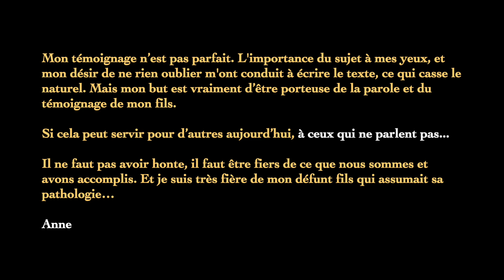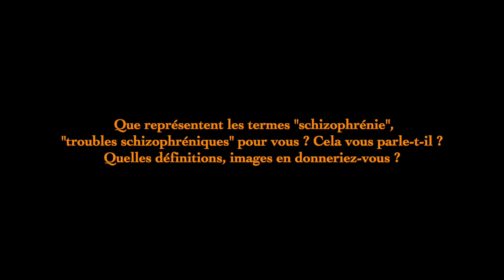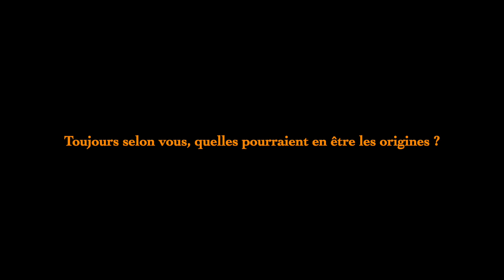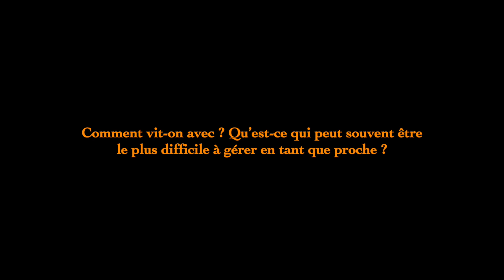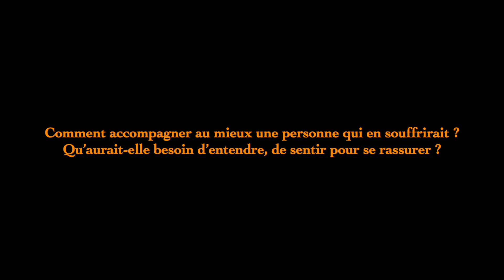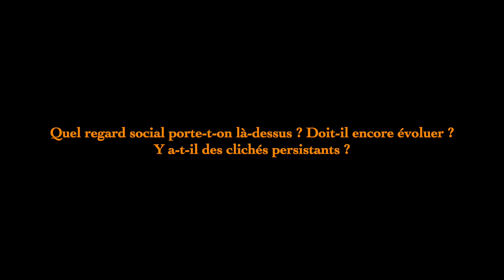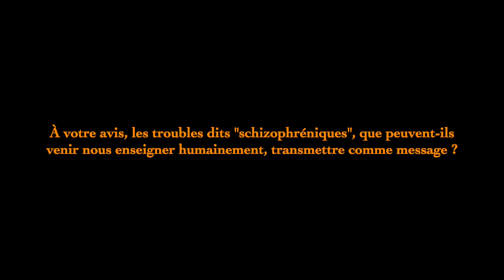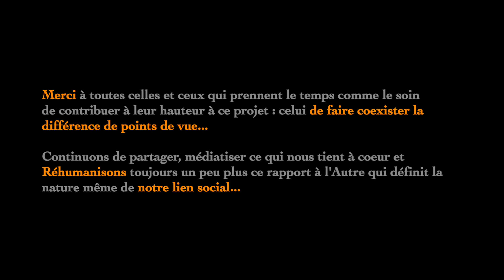"Transcender la souffrance en Beauté" - « Schizophrénie » Point de vue de proches #3 : Anne👂🇫🇷🇬🇧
🌱 Cette vidéo appartient à un plus large reportage mené au sein de notre série thématique "Autour de la psyché" : ici sur les représentations autour des termes de "schizophrénie", "troubles schizophréniques" ⬇︎⬇︎ Déroule la barre d'infos pour en savoir "PLUS" ! ⬇︎⬇︎

📍Chapitrage :
00:00 - 06:52 : Présentation
06:52 - 09:16 : Définition

09:16 - 11:46 : Origines
11:46 - 14:01 : Vivre avec

14:01 - 16:14 : Comment accompagner ?
16:14 - 18:08 : Guérir ?
18:08 - 20:07 : Regard social

20:07 - 22:07 : Médiatisation
22:07 - 26:03 : Message et enseignement

Pour continuer de porter toujours un peu plus un autre regard autour de ce sujet, voici une liste non exhaustive de points de vues complémentaires :
✦ Groupes d'entraide Facebook
📣 Si vous souhaitez nous aider à faire coexister cette richesse humaine, par la différence même de points de vue, en proposant votre propre témoignage (en lien avec le présent sujet ou au sein plus largement de l'une de nos séries thématiques, n'hésitez pas à nous écrire !).
Quelque soit le sujet qui vous tient à coeur, vos propres témoignages restent les bienvenus ! Chaque personne vit une histoire unique, une expérience qu'elle peut choisir de partager, et qui pourra aider, sans nul doute, un nombre incalculable de personnes !
👂🇫🇷 : Sous-titrage : Alix. Merci à elle !
🖐 Et si l'on se parlait un peu plus vrai ? Et si l'on faisait de la différence davantage une source de richesse que de division ? Que se passerait-il au sein de notre lien social si l'on réinjectait un peu plus d'humanité entre et autour de nous ?

Le « collectif l’Humain visible » est un projet bénévole initié par des professionnels du soin et du social en collaboration... avec vous ! Grâce à votre intérêt, participation et soutien continus, nous poursuivons ce grand recueil de témoignages autour de ces questions essentielles : Pris dans des mouvements parfois de déshumanisation, qu'est-ce qui fait toujours l'Humain en l'Homme ?
Et comment chacun peut contribuer à le cultiver voire l'élever ? Voilà, à ciel ouvert, un vaste champ de recherche participative : la parole vous est donnée !
Alors... Et si nous partagions notre Autre regard sur le monde ?

👉 Nos formats de témoignages :
Micros-trottoirs, Interviews longues, Reportages, Vidéos en Face caméra, Tables rondes et Cycles de rencontre pour (re)croiser les regards et faire vivre la plus grande des richesses : la complémentarité de points de vue

🔑 8 séries thématiques clefs, interconnectées, sont à votre disposition sur cette chaîne YouTube pour s'inviter à requestionner toujours un peu plus nos propres représentations de la différence

🔴🇬🇧 English subtitles : Steven Fenn. Thanks to him !
 The visible Human collective is a voluntary project which is creating series of interactive testimonies on YouTube, through a mixture of street interviews, interviews, reports and other panel discussions. 8 themed series concerning the notion of what makes a Person Human. Overlapping differing perspectives, nurturing social ties and bringing people face to face with the other on the basis of a difference which may unite rather than cause rejection… So what if we shared our other view of the world ? (🌱 Fr & Engl subs in progress : volunteers are welcome !)

🇫🇷🇬🇧 Sous-titres français et anglais sont en cours sur l'ensemble de nos vidéos. Toute aide reste précieuse et la bienvenue !